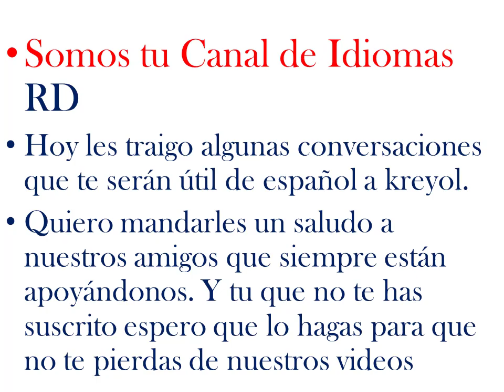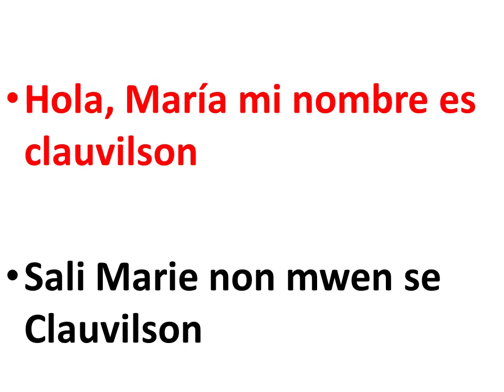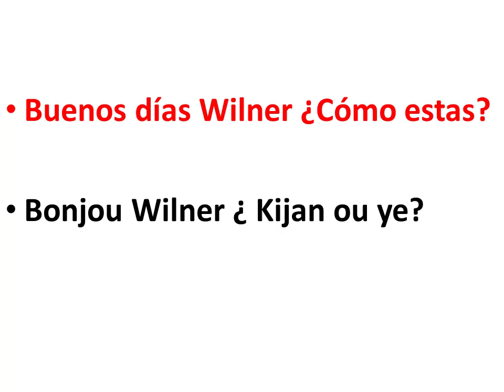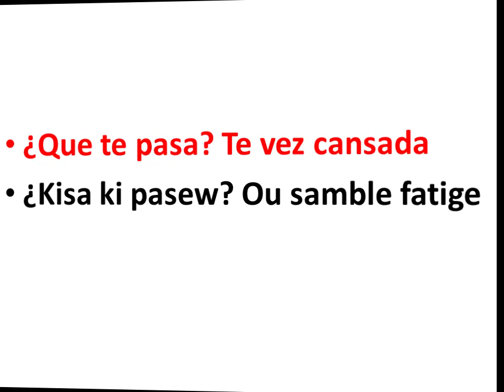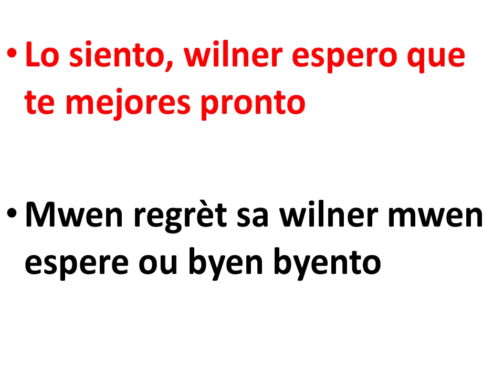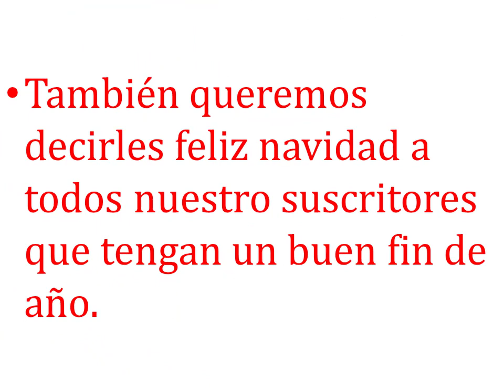Conversaciones útiles de español a kreyol